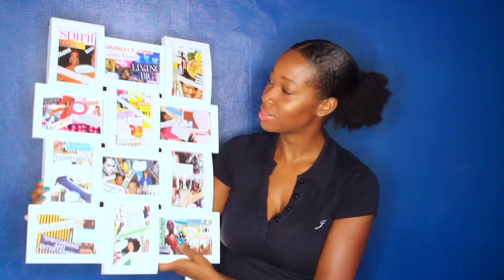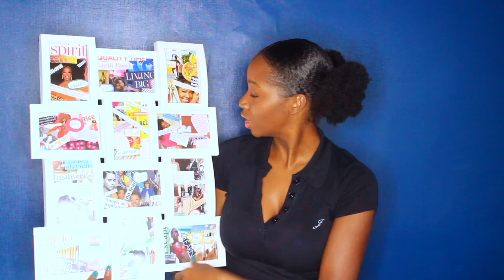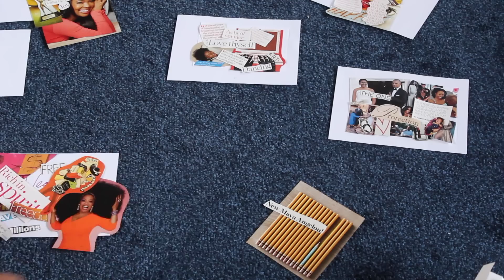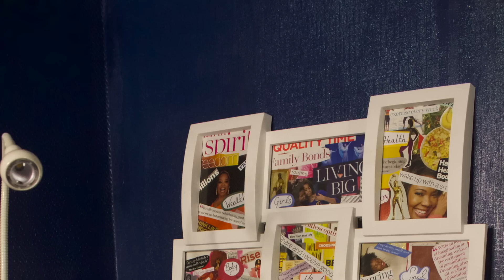How's your Vision?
2017 not quite gotten off to the start you envisioned? Well today Jamelia tells you the benefits of having and how to create your very own Vision Board!

Song: 'Boss Girl 101' by Mikel Ameen
Produced by: Melo Renn